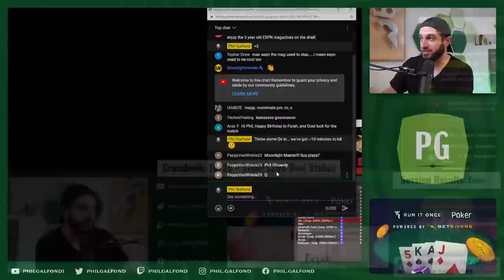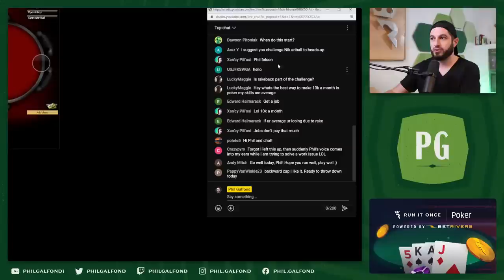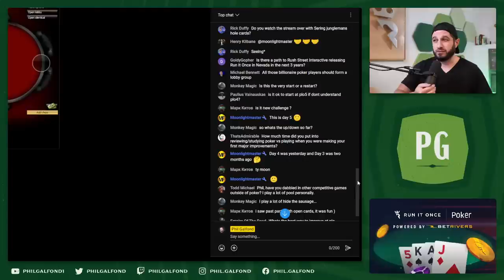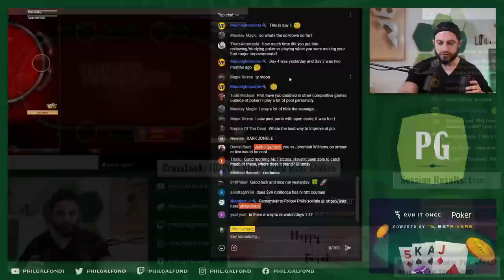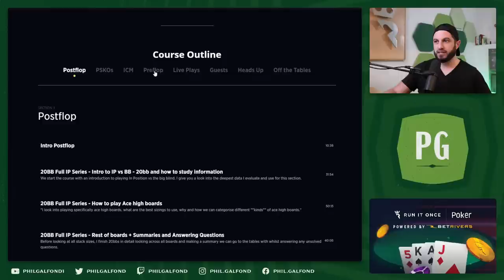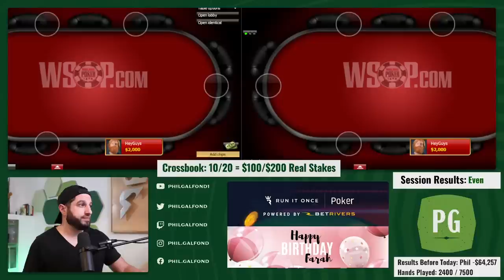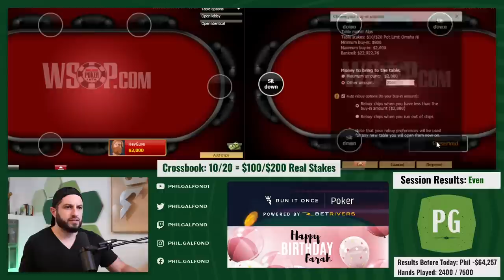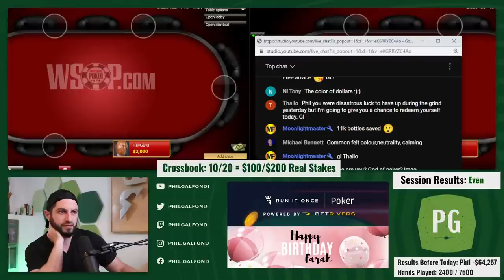$100/$200 vs. Jungleman | The Galfond Challenge | Day 5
High stakes PLO action against one of the best and wildest in the game!

Want to see a free 2-hour strategy breakdown of our previous sessions? You can find it in my new newsletter